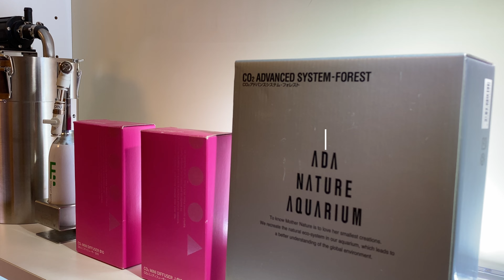How I Made My Nano Iwagumi Aquascape